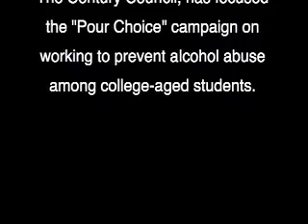POUR Choice Campaign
This is our intro video to our UGA Advertising campaign's course. The campaign's course is the final course in completing an advertising major from Grady College of Journalism and Mass Communication.

We were given the challenge of creating a campaign against binge drinking among college students. The Century Council was our client.